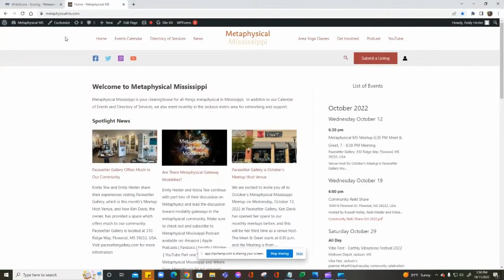Can Everybody Do Yoga? Debi Saraswati Lewis Says Yes!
Emily Hester interviews Debi Saraswati Lewis, owner of the Joyflow Institute. Debi shares her own personal journey with yoga and owning the Joyflow Yoga studio in the metro Jackson area for many years.  When asked can everybody do yoga, she replies, if you can breathe then you can do yoga. To learn more about her upcoming events, classes or trainings visit her website at joyflowinstitute.com.